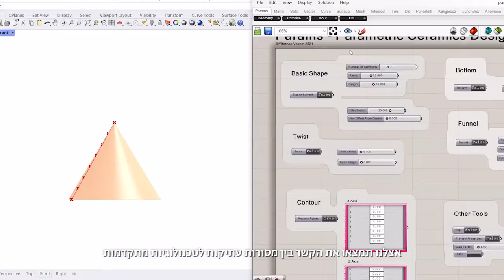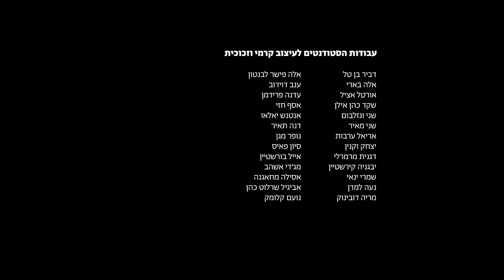הכירו את המחלקה לעיצוב קרמי וזכוכית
המחלקה לעיצוב קרמי היא מראשונות המחלקות בבצלאל והראשונה לזכות בהכרה אקדמית. למחלקה מסורת ארוכת שנים של פיתוח תהליכי יצירה ועשייה העוסקים בתחומי החומר והזכוכית תוך השענות על הידע הרב שנצבר. מרצים מנוסים ומובילים בתחומם עוסקים בריענון מתמיד של תחומי הדעת תוך איתגור מתמשך של המוכר ועידוד של חדשנות פורצת גבולות.

מה לעיצוב קרמי וזכוכית ולבינה מלאכותית וזרוע רובוטית?
מה עושים במחלקה? ולמי הלימודים מתאימים?
יעל עצמוני, ראש המחלקה, מתארת את חווית הלימודים במחלקה בשתי דקות.

ההרשמה לתואר ראשון בבצלאל בעיצומה. לפרטים והרשמה